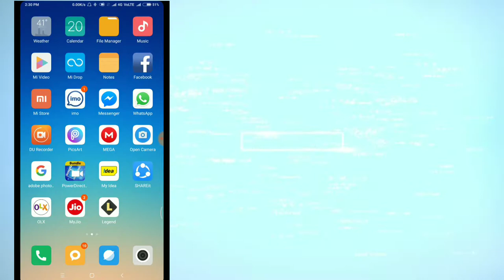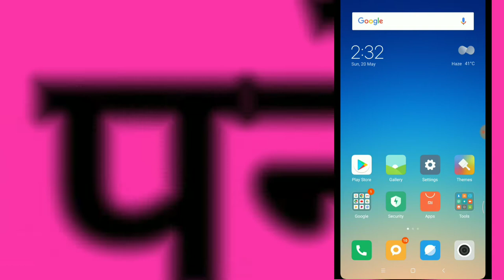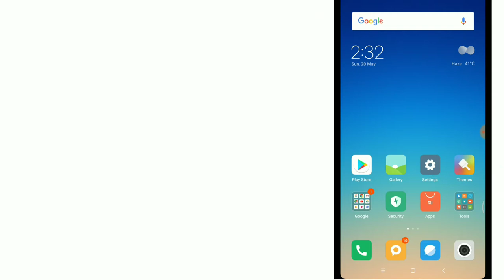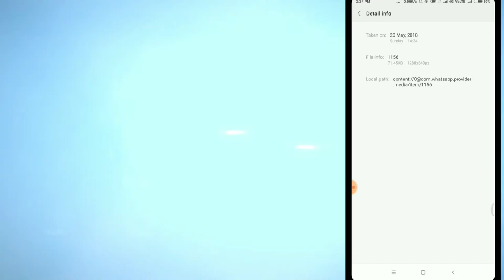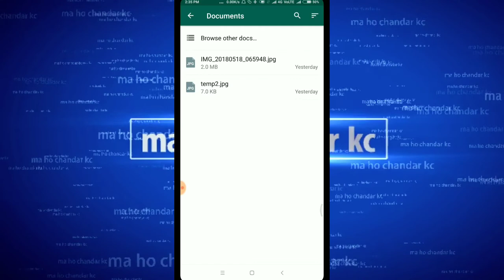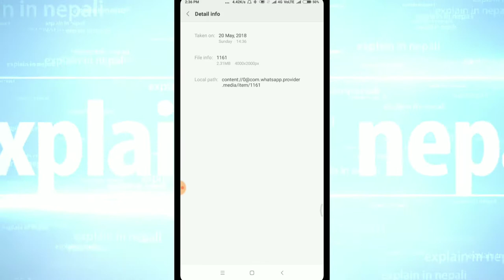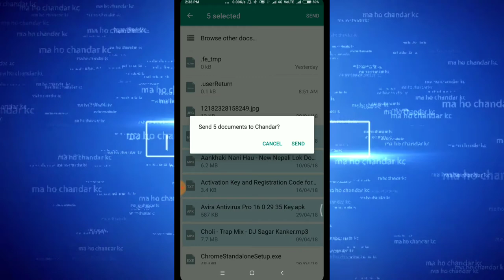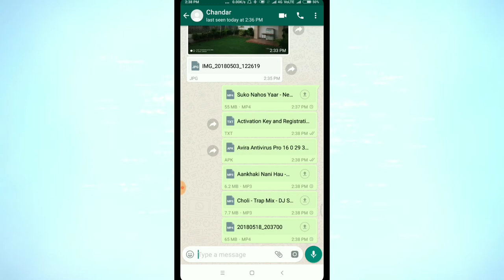Send file full quality /how to send full quality photo and video on your WhatsApp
आफ्नो फोटो हरु  अन्य डकुमेन्ट लाई  राम्रो क्वालिटी मा सेन्ड गर्न चाहनु हुन्छ भने यो विडियो हेर्नु होला

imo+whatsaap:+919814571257